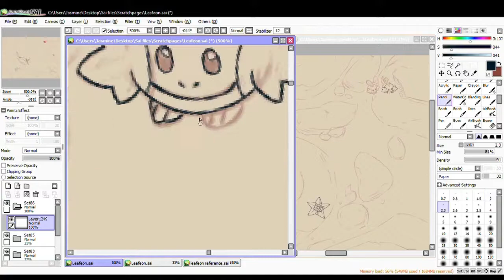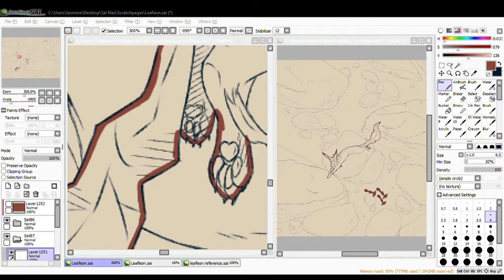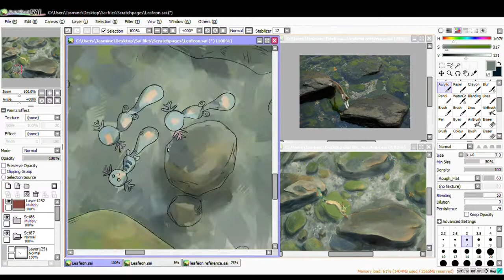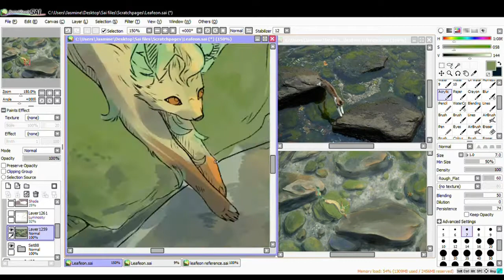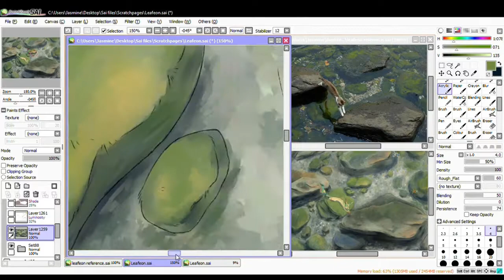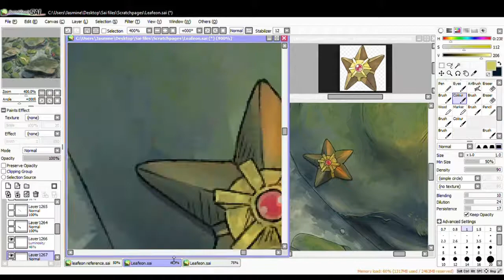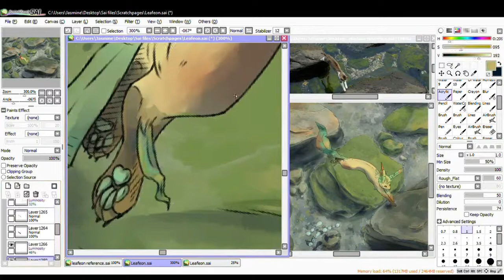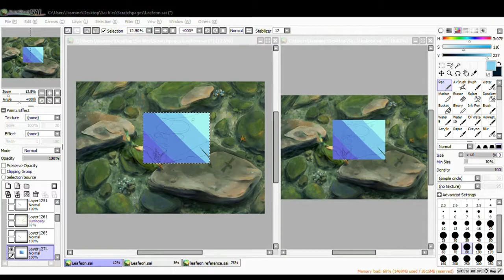Leaps (Pokemon Speedpaint)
Hello! Long time no art

I was really inspired by this picture and wanted to draw a leafeon ^u^ I hope you enjoy the video!

Character: Leafeon

Program: Paint Tool Sai

Pokemon belongs to Nintendo